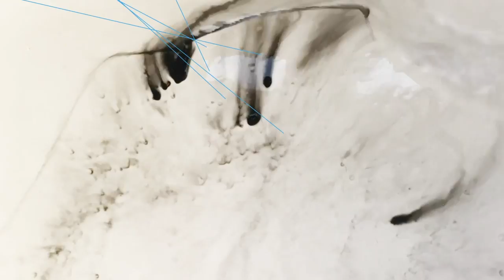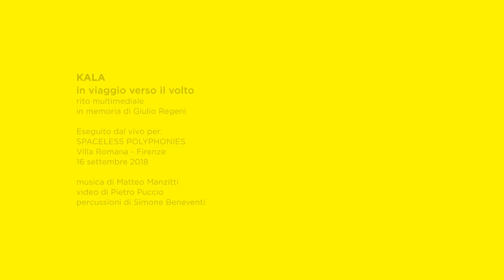KALA / in viaggio verso il volto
KALA
in viaggio verso il volto.

Rito multimediale in memoria di Giulio Regeni

prima assoluta per
SPACELESS POLYPHONIES
Villa Romana - Firenze
16 settembre 2018

musica e elettronica live di Matteo Manzitti
video proiezioni di Pietro Puccio
percussioni live di Simone Beneventi